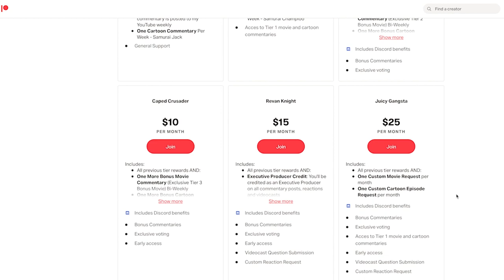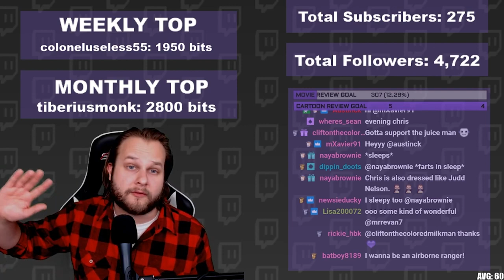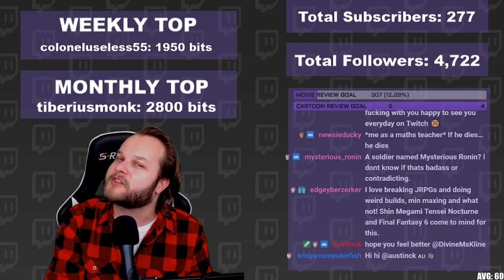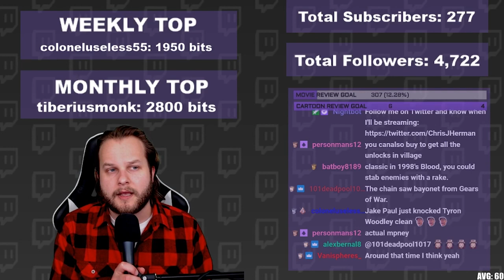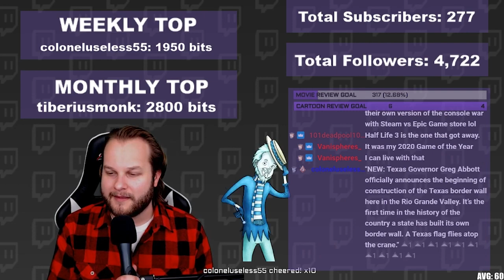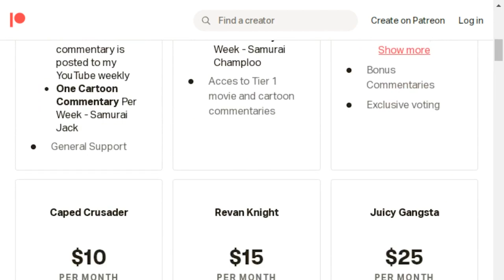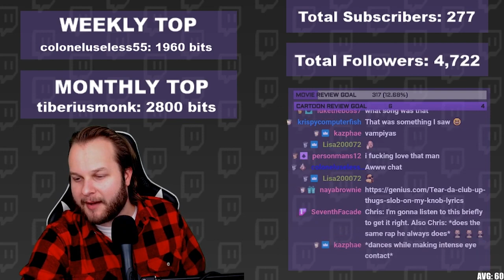Twitch Livestream | Class in a Glass Cast | Episode 61: CORN ON THE COB